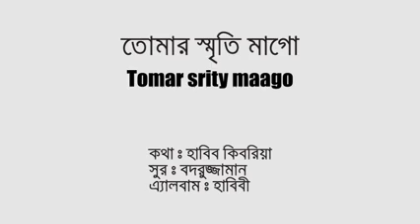Mohammed Yousuf. 553/2/3/2014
Mohammed Yousuf